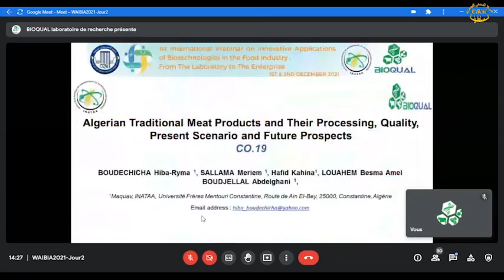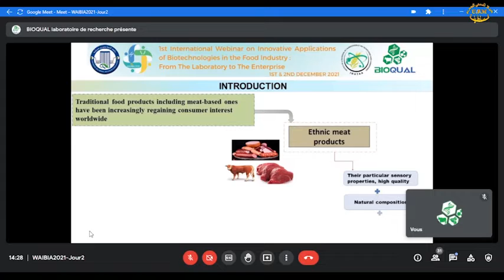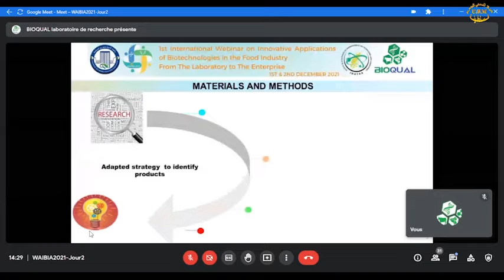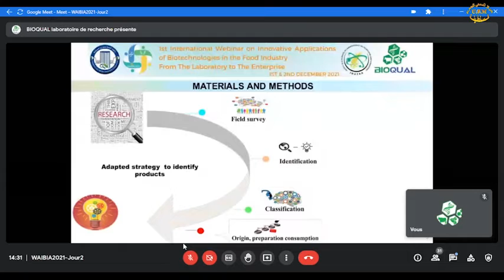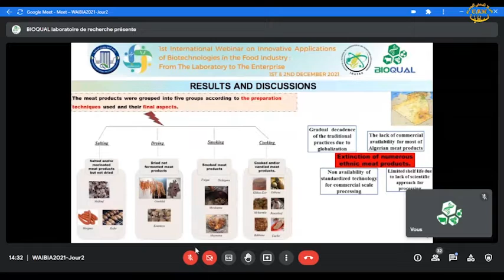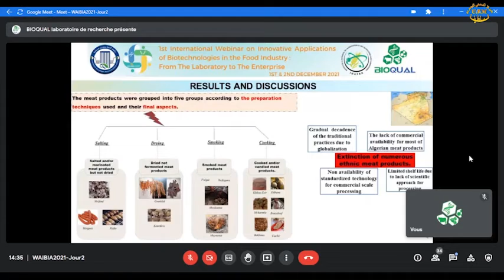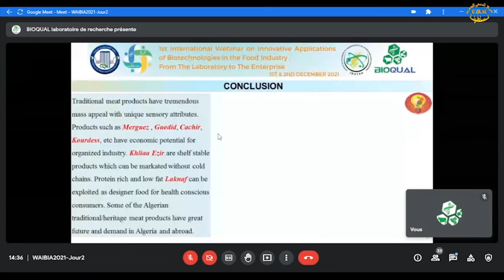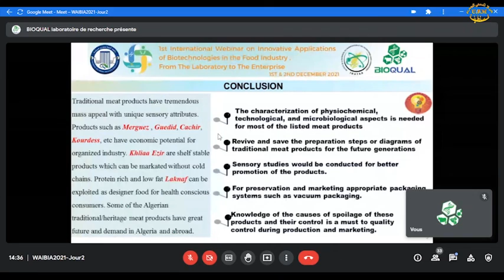Algerian traditional meat products and their processing, quality, present